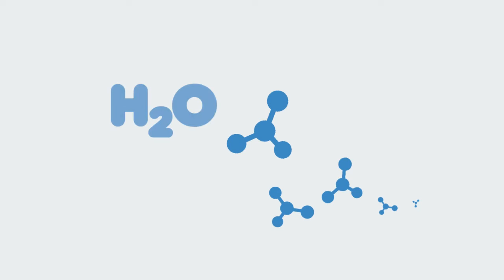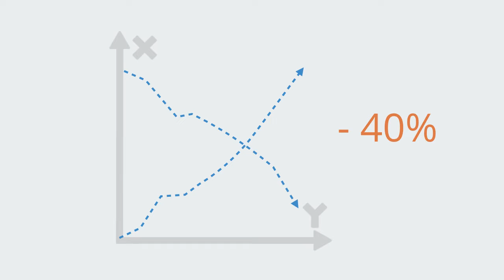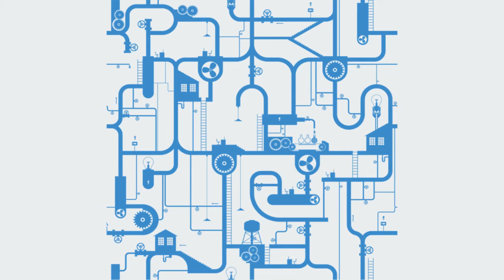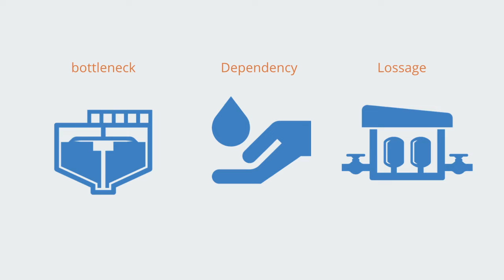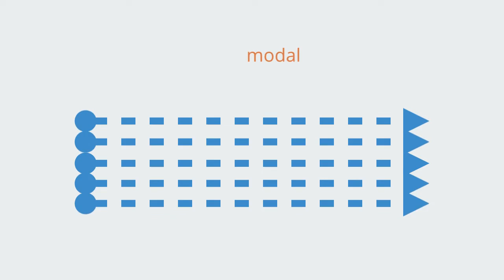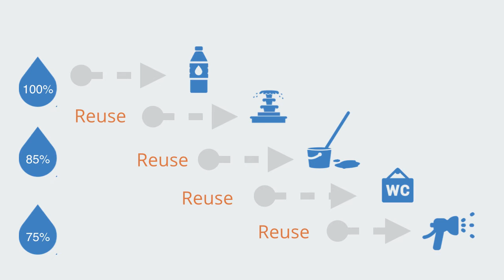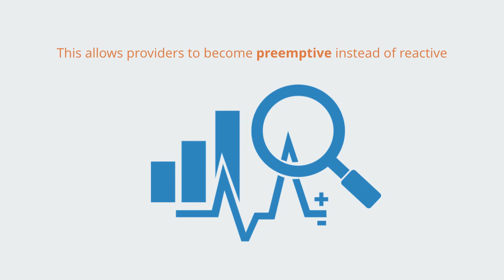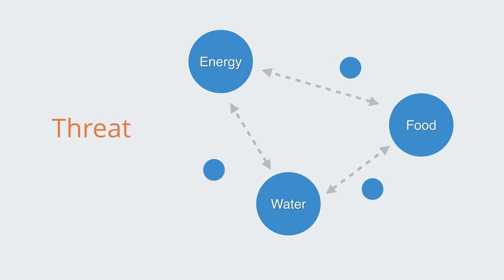Water Systems Innovation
Water, being deeply interconnected with almost all aspects of economic development, is both one of the greatest opportunities and probably the greatest threat to global economic development in the 21st Century. In this video we give an overview to our water systems solution framework, outlining the nature of the water crisis and a new approach called integrated water management.